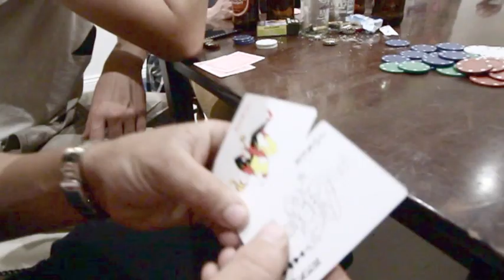Iron Giants - WTF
Produced by Carlos The Jakl

Iron Giants, Self Titled EP is out now.

Filmed and Edited by Tye Dodds Bowering